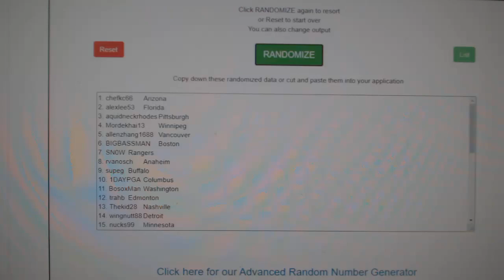Multi Randoms - C&C GB #11,955